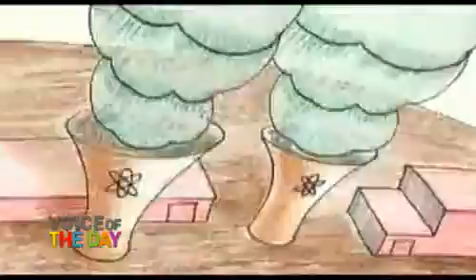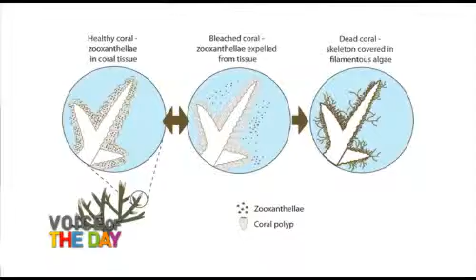ตอนที่ 2 ศาสนาช่วยอะไรในจิตใจเรา พระไพศาล วิสาโล